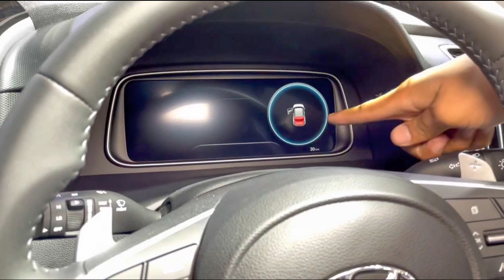HYUNDAI CRETA 2022 FACELIFT - PRICE, FEATURES , INTERIOR, EXTERIOR, LAUNCH IN INDIA| NEW CRETA 2022